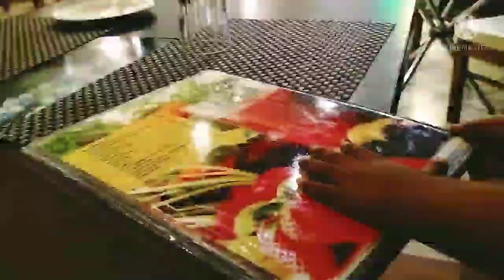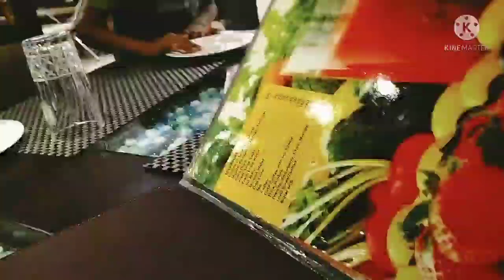🌹Indian mom busy evening routine kahi jao to kar ke jao phir ake karo aram to he hi nahi zindagi